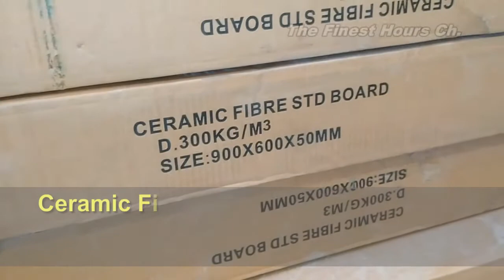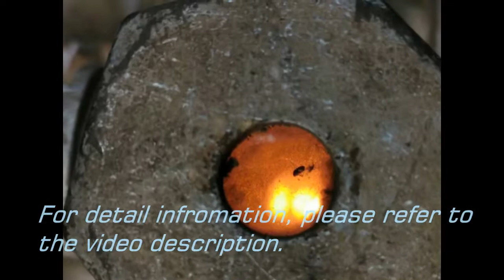Refractories and Insulation Services Company (PT Sigma Mitra Sejati ) based at Cilegon.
PT Sigma Mitra Sejati has an experienced company in the field of refractory, insulating, and maintanance services since 1997, In 2003 Pt. Sigma Mitra Sejati started to produce Refractory (Shaped and Unshaped) such as Castable, Long Nozzle, Ladle Nozzle, Well Block, Setting Block, Cassete Plate, where these products are currently being used in various companies that use smelting, casting and chemical processes, such as the steel, cement, glass, glass, aluminum, Petro chemical and ceramic industries.

PT SIGMA MITRA SEJATI
Perkantoran
Bonakarta Blok C No. 1
Cilegon, Banten - Indonesia 42414